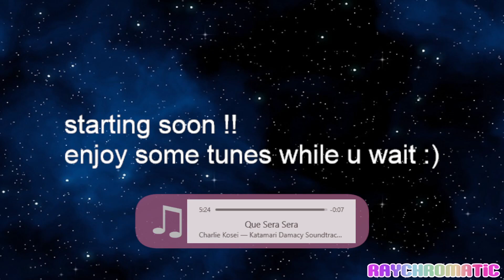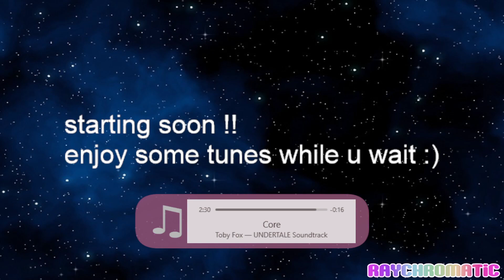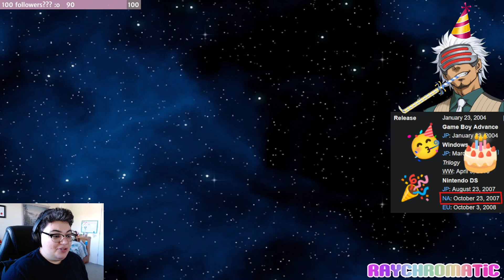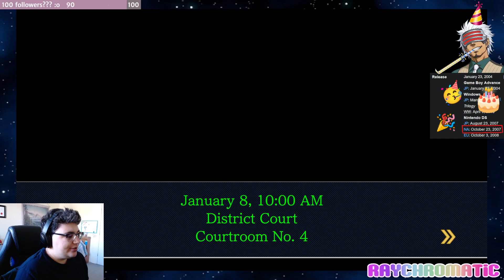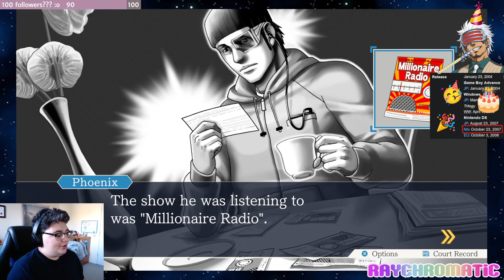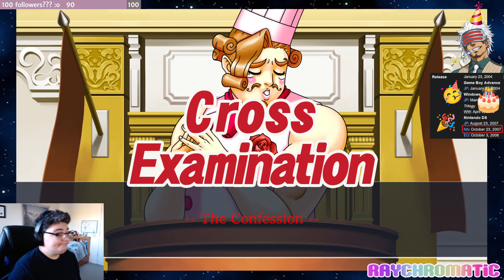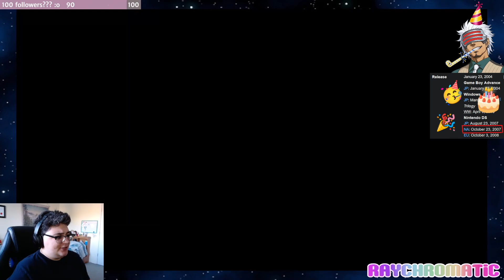defeating godot in court for his 15th birthday [AA3-3 Part 7]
ORIGINAL STREAM DATE: 23 October 2022